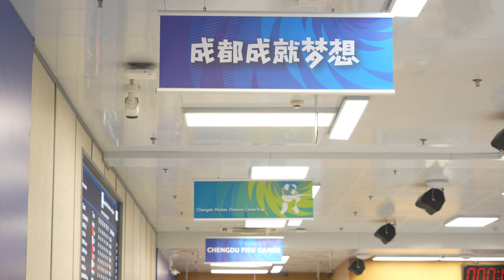【成都大运会】中国队获得女子25米手枪团体金牌！